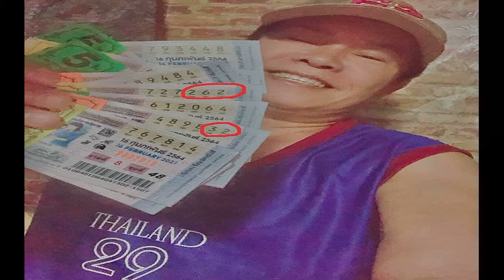7 อันดับคู่รัดดารา แอบคบกันเงียบๆ กว่าคนจะรู้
7 อันดับคู่รัดดารา แอบคบกันเงียบๆ กว่าคนจะรู้